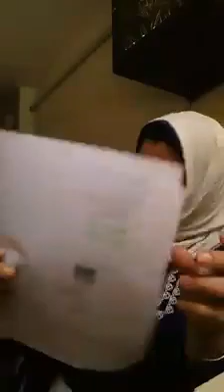ممنوع الصم سبب (المحافظات27 وجمعية الصم والمؤسسة الصم )